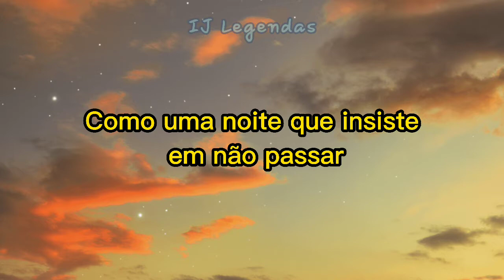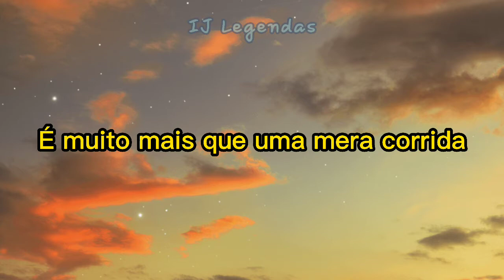Cafuné - Pedro Salomão (Legendado PT)